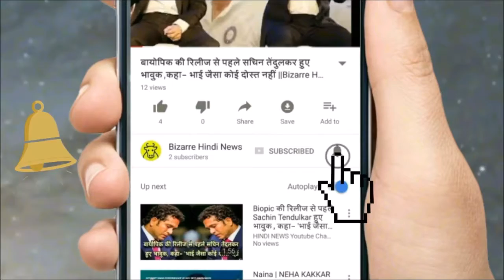सास पिलाती है दूल्हे को शराब, तभी होती है शादी,,,|| Bizarre Hindi News